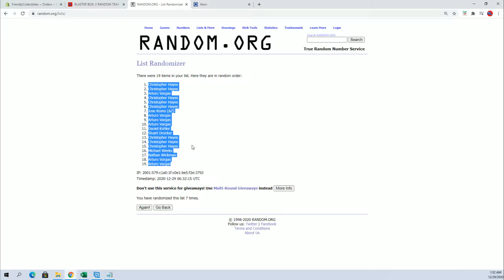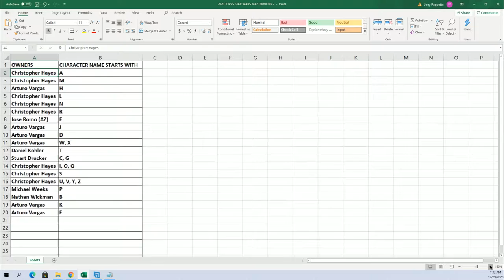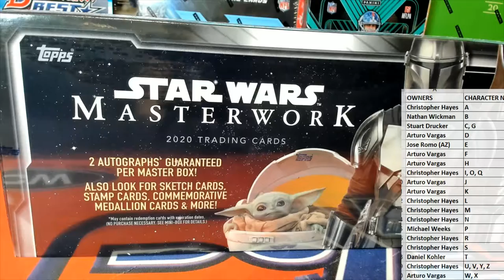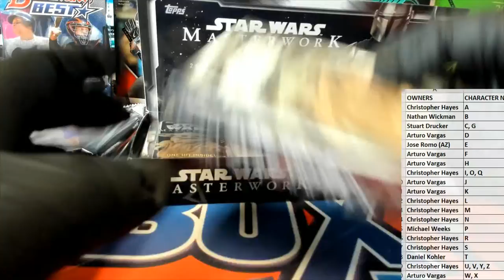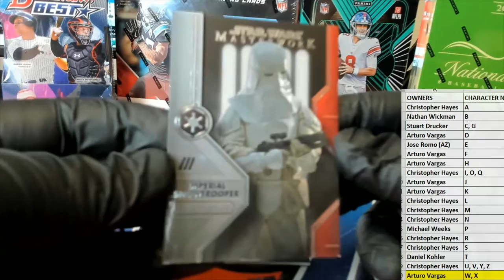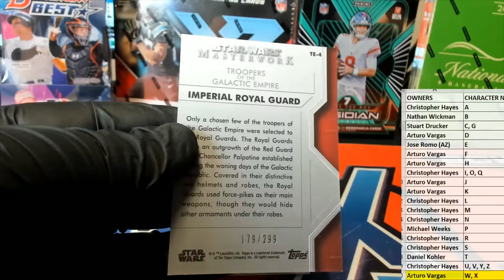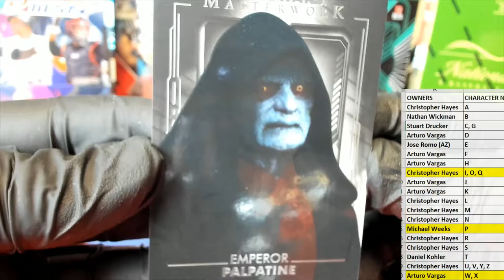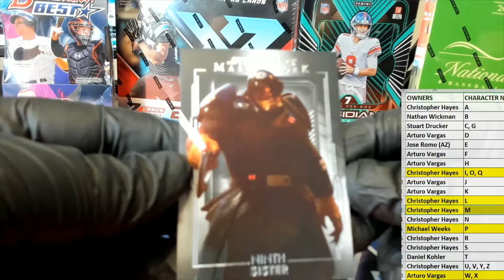2020 Topps Star Wars Masterwork ID 20MASTERWORK406